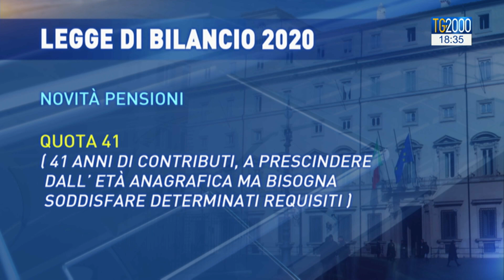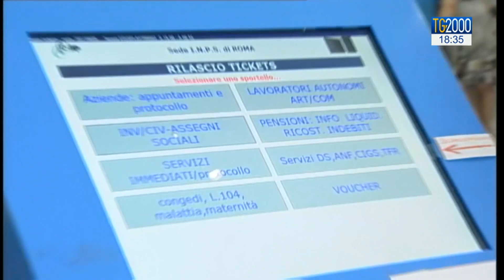Manovra alle ultime battute. Cambiamenti sul fronte pensioni. Ecco le novità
La Legge di Bilancio 2020 è alle ultime battute; il provvedimento introduce qualche cambiamento sul fronte delle pensioni con alcune conferme, alcune proroghe e alcune novità. Servizio di Alessandra Camarca